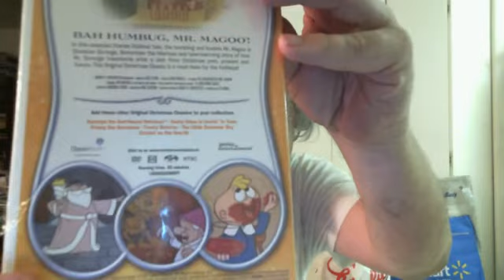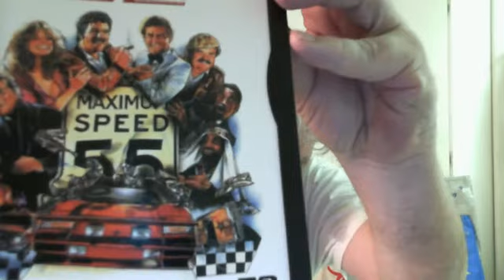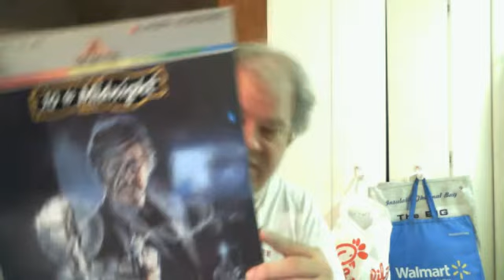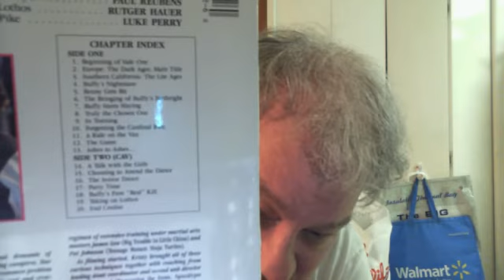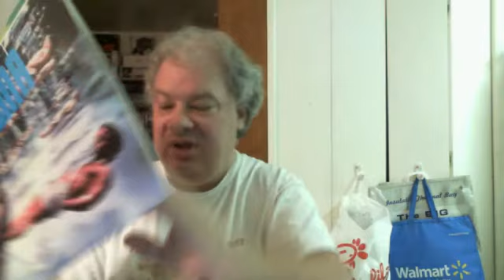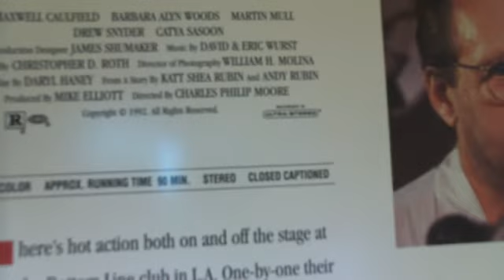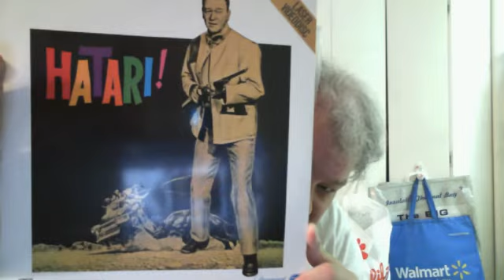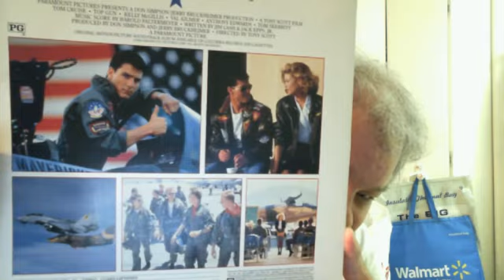10 Video Adds #8: 7 LaserDiscs and 3 DVDs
I added links to "Cannonball Run 2," eventhough I already own it on DVD;  Also "Cannonball Run 3," aka "Cannonball Fever" (in the U.K.) and also by the title "Speed Zone." I don't own this one yet, but it looks much better than "Cannonball Run 2." All three Cannonball films were Executive Produced by Raymond Chow, which is (I guess) how they got Jackie Chan.